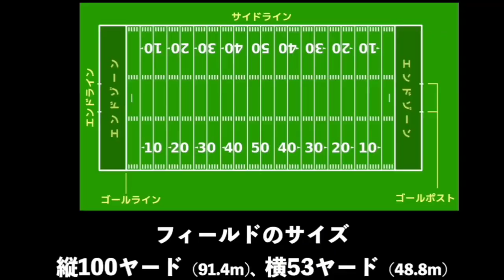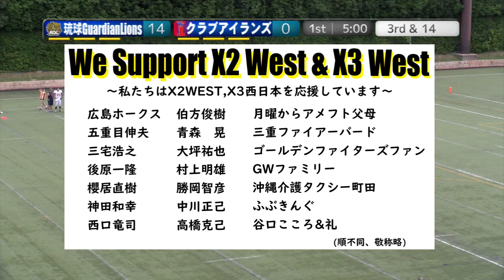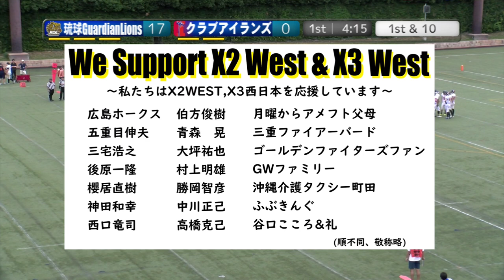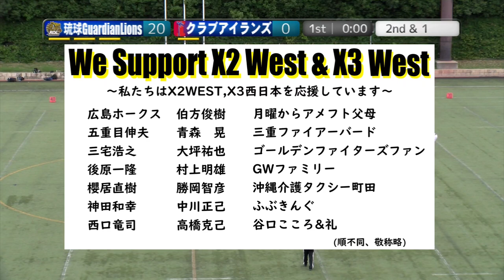[1Q]20240915 琉球ガーディアンライオンズ×クラブアイランズ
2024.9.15(Sun) X3リーグwest at 鶴見緑地球技場
琉球ガーディアンライオンズ×クラブアイランズ
【1Q】

2024シーズン。今季もNFA日本社会人アメリカンフットボール協会承認の下、